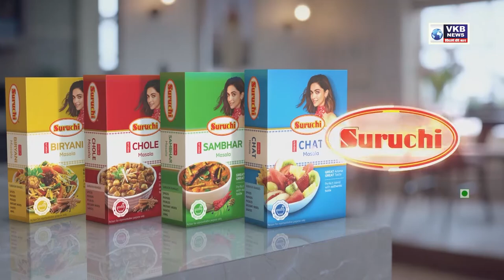महिला सशक्तिकरण की मिसाल रश्मि पारस्कर | रश्मि पारस्कर - सामाजिक कार्यकर्ता